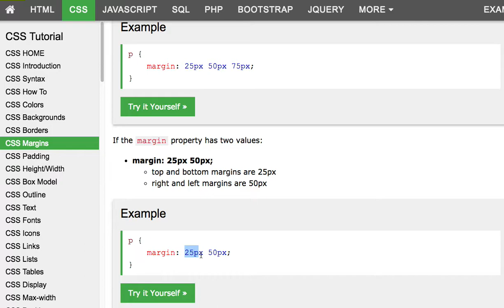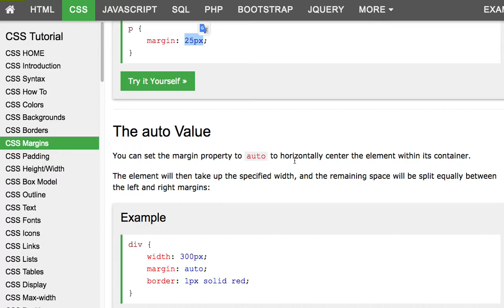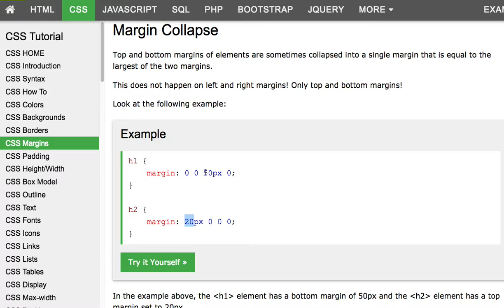CSS 008 Margins